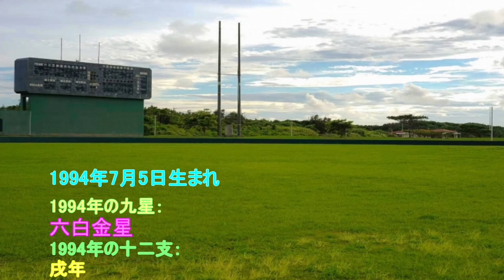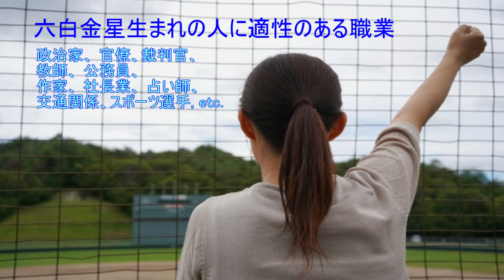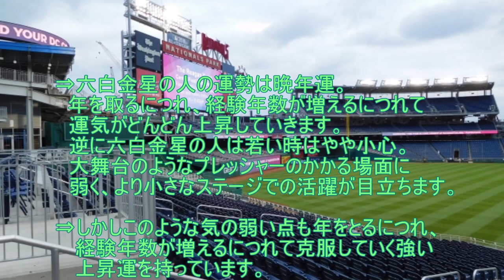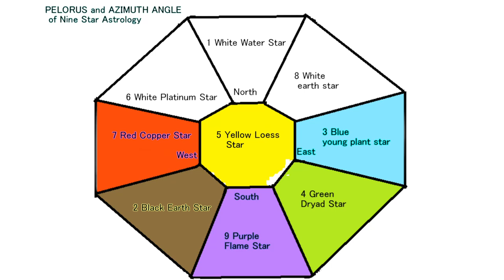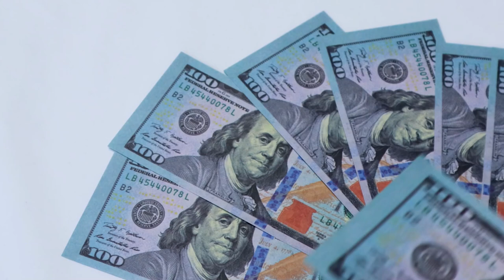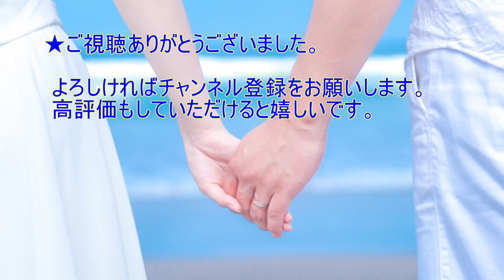九星十二支運勢鑑定スタジオ 人物評伝0001 大谷翔平選手編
視聴者の皆様こんにちは。九星術と 十二支占いによる運勢鑑定スタジオがお贈りする有名人の運勢鑑定と分析の時間です。今回は今をときめく大谷翔平選手が第一回としてはふさわしい人物と思い取り上げることにしました。楽しんでいただけたら幸いです。